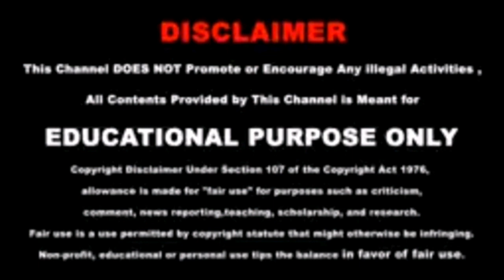பிளவுஸ் பின்பக்க டிசைன் l பிளவுஸ் மாடல் l Rama Rathi Tailor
பிளவுஸ் நெக் டிசைன் மாடல் எப்படி தைப்பது டிசைன் பின்பக்க டிசைன்